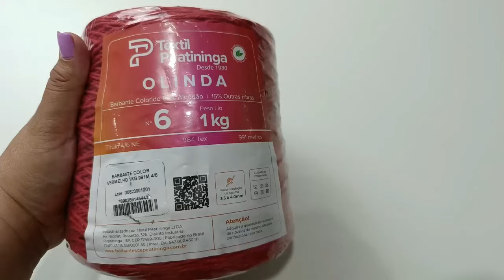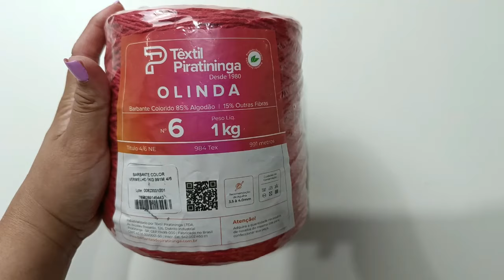TRILHO DE MESA GLAMOUR EM CROCHÊ MUITO FÁCIL DE FAZER SUPER ECONÔMICO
VEM CONHECER MEU OUTRO CANAL DE PASSO A PASSO 👇👇👇🎥🎥

ONDE ENCONTRO OS PRODUTOS DA TÊXTIL PIRATININGA CHAMA NO WHATSAPP DA BARBANTES E LINHA PIRATININGA 👇 👇 👇

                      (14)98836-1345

whatsapp da Márcia responsável pelas etiquetas 👉( 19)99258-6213